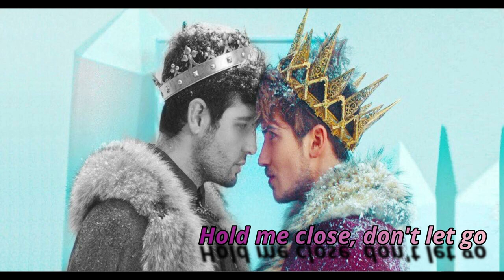Joey Graceffa - Forever love ft. Daniel Preda (lyrics)